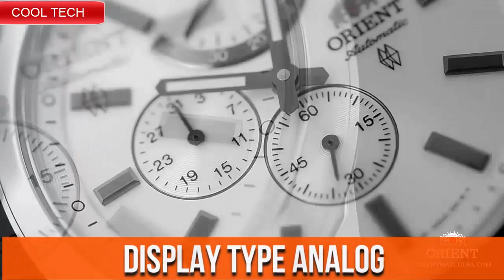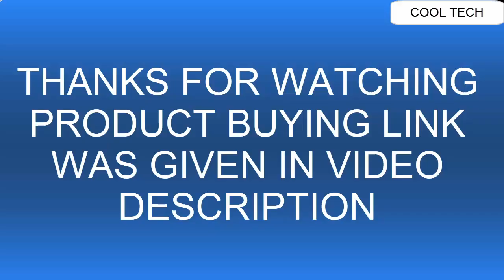Best Stylish Orient Watches for Men 2021 ( Top 10 to Buy)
20.Orient Envoy Version 2

19.Orient Black Automatic Dive Sport Watch Diver
FAA02004B9

18.Orient Watch SDA02002W0 Open Heart Automatic Mechanical Men's Watch

17.Orient Watch FUG1R002B9

UK:
16.Orient RA-AC0E Mechanical Classic Watch

15. Orient Mens RA-AA0003R19B

14. Orient Men's FUG1R004B0 Capital Analog Display
Japanese Quartz Black Watch

13.Orient Endeavor Chronograph Silver Dial Men's Watch
FTT0Y003W0

12.Orient Men's Sentinel Japanese-Automatic Watch with
Stainless-Steel Strap, Silver, 22 (Model: FAC05001B0)

11.Orient Men's 'Sun and Moon Version 2' Japanese
Automatic Watch

10.Orient 'Bambino Version IV' Japanese Automatic
Stainless Steel and Leather Dress Watch

09.Orient RA-AC0E Mechanical Classic Watch

08.Orient Nami Automatic Mechanical Diver Sport Watch

07. ORIENT "Howard" Classic Automatic with Hand
Winding Watch Blue FAC05007D

06.Orient Envoy Mechanical Modern Classic Watch

05.Orient Blue Rubber Automatic Dive Sport Watch Diver
FAA02008D9

04.Orient Blue Automatic Dive Sport Watch Diver
FAA02005D9

03.Orient Black Rubber Automatic Dive Sport Watch
Diver FAA02007B9

02.Orient Watch SDA02001W0 Open Heart Automatic Mechanical Men's Watch

01. Orient Watch SPEEDTECH CHRONO Men's Chronograph Watch